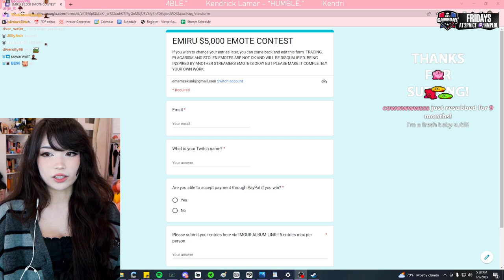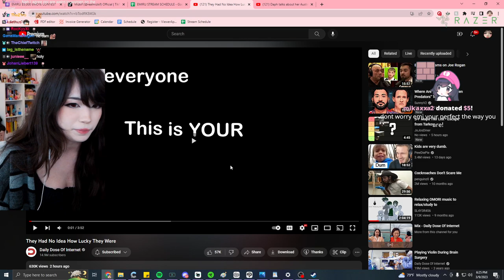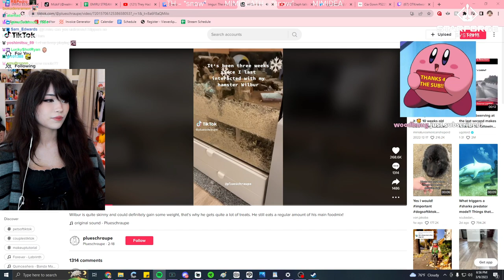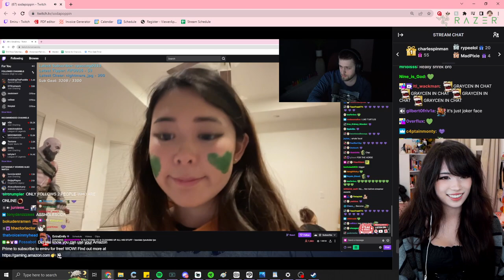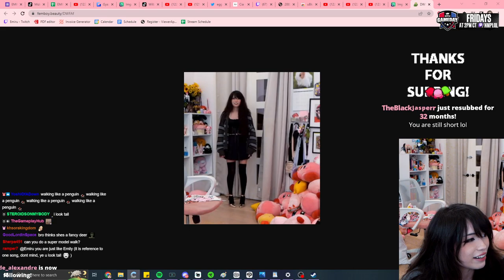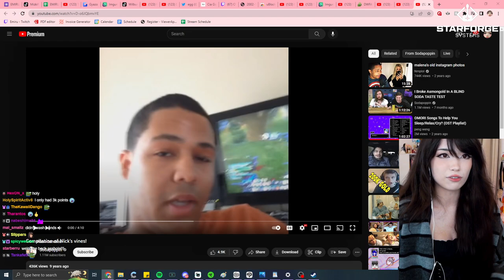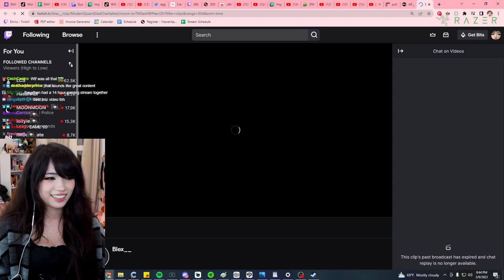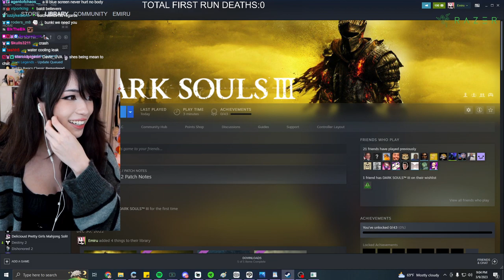Emiru - [March 9th, 2023] Reacting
Chatting: 00:00
Reacting: 22:11
Hampter: 45:44
Reacting: 1:01:46